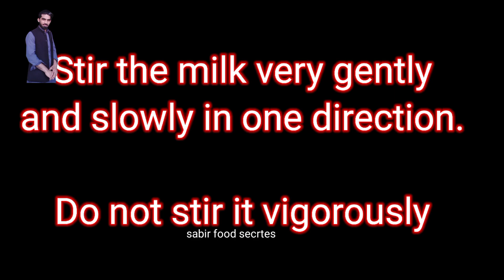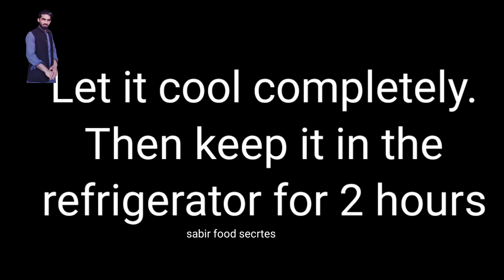3 Ingredients Milk Dessert Recipe by sabir food secrets | Easy & Delicious Sweet Recipe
3 Ingredients Milk Dessert Recipe | Easy & Delicious Sweet Recipe. To make this milk dessert, you can skip cardamom powder, but it is better to use it for a nice and attractive smell. After watching the video, you will learn how to make an easy dessert or sweet at home with only 3 ingredients. You can serve the sweet dish without raisins also. Details for making the milk dessert are given in the video. Hope you enjoy the dessert.